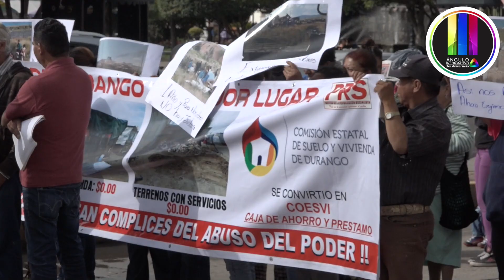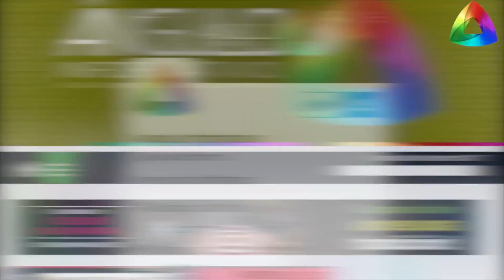Las 8 de Ángulo del 11 de Octubre